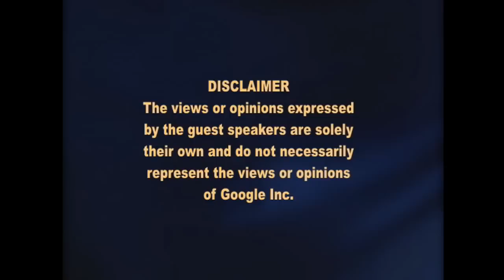Google Internet Summit 2009: Welcome by Eric Schmidt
Google Internet Summit 2009: The State of the Internet

Welcoming remarks by Eric Schmidt.

On May 5 and 6, 2009, in Mountain View, we brought together Googlers and leaders from academia and the corporate world for a 2-day summit to discuss the state of the global Internet. The goal of the summit was to collect a wide range of knowledge to inform Google's future plans--from product development and market reach to users' expectations and our ability to keep the Internet open yet secure.

More than 30 speakers and moderators led discussions around 8 topics: Networks; Wireless and Sensor Technologies; Security; Standards; Applications; Democracy, Law, Policy and Regulation; Search and Cloud Computing; and The Future. Eric Schmidt, who offered some remarks, expressed optimism that the challenges we face with governments' walling off access to the Internet can be overcome technologically by building networks that are transparent, scalable, and open.